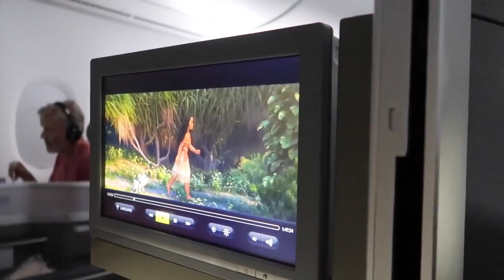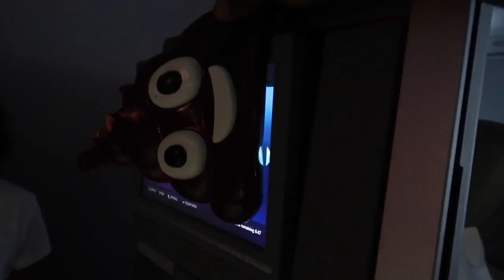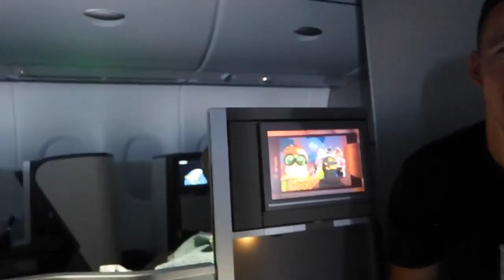Real Food VS Gummy Food! Gross Giant Candy Challenge - Business Class Airplane Flight Edition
STAY FAMTASTIC:)
We all were very excited when Maya invited us all to America for the Orbeez stunt and Meet and Greet yay,so now we can finally meet some of you guys from America so i hope to see you on the 17th June at the OC MARKETPLACE California.
Real Food VS Gummy Food! Business Class Airplane Flight LOL:)

Thank you Maya for the invite to America:)

Meet And Greet & Orbeez Stunt.
17th June
OC Marketplace
88 Fair Drive,
Costa Mesa,
California 92626